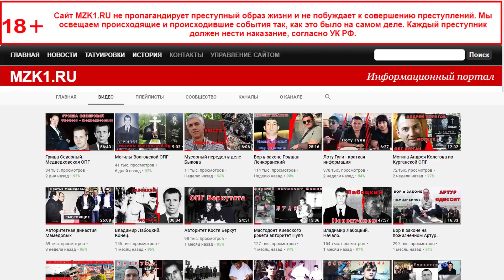Петроградская банда Чугуна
История Ивана Кузнецова по прозвищу Чугун, главаря Петроградской банды